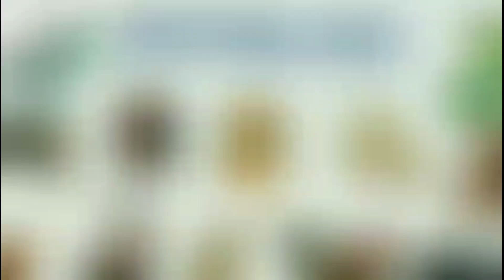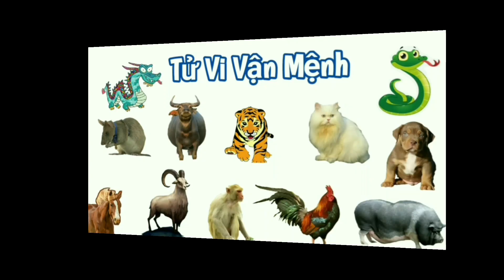Tử Vi Tháng 8 Âm Lịch của Người TUỔI MÙI năm 2022